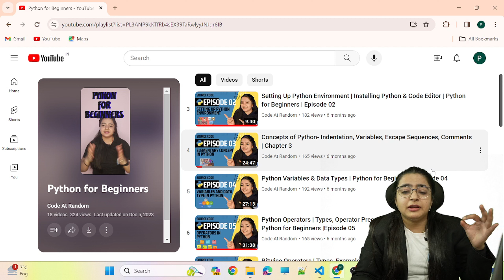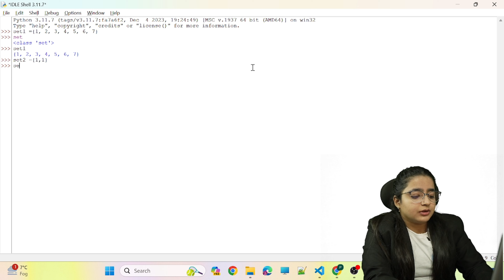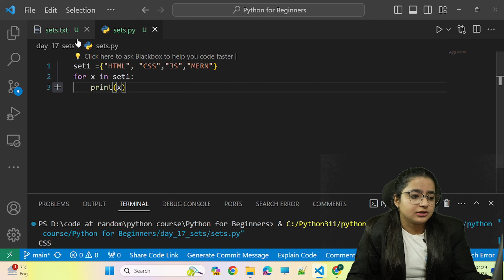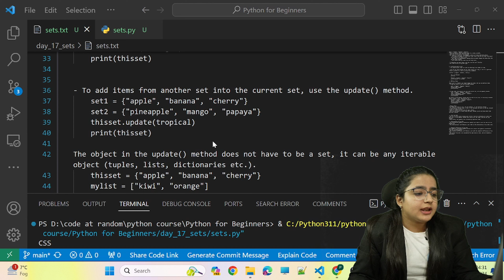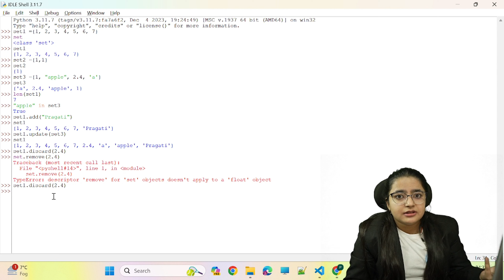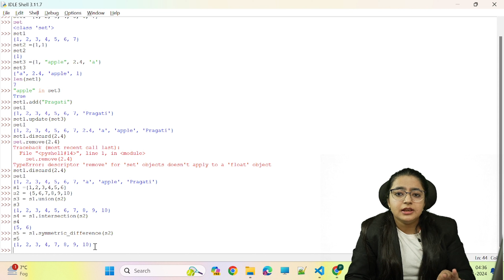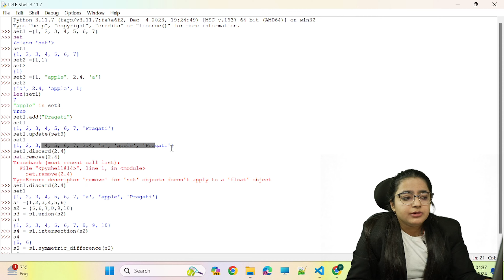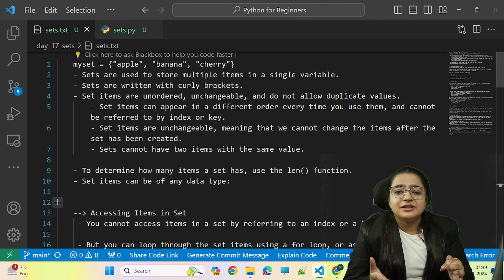Sets in Python? | Python Iterables| Python for Beginners | Episode #18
In this video, we'll be exploring the sets in Python. What are Sets and how they are different from Lists and Tuples.

The source code written in the video will be accessed

Get ready to enhance your knowledge with this straightforward learning resource!
Happy Learning!

Chapters:

00:00 - Introduction
00:30 - Python Course Intro
00:42 - What are Sets?
02:15 - Properties of Sets
04:02 - Access Set Values
05:25 - Add New Items in Set
07:50 - Remove Items in Set
09:42 - Union of Sets in Python
11:26 - Intersection of Sets
13:21 - update() functions
14:18 - Conclusion

Sets in Python
Python Iterables
Sets in Python in Hindi
Python Full Course
Python Tutorials
Python Tutorials in Hindi
Pragati Sahu
Python by Pragati Sahu
Python Code At Random
Tuples Code At Random
Python Tuples